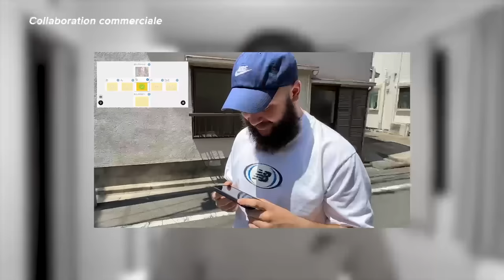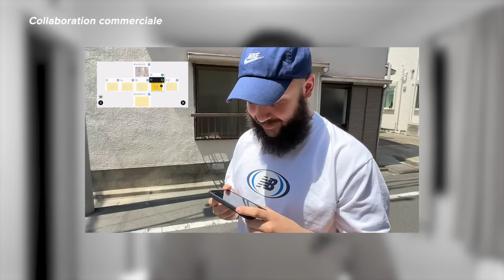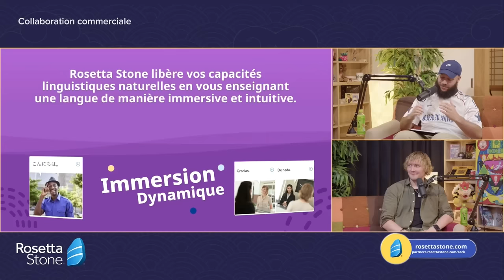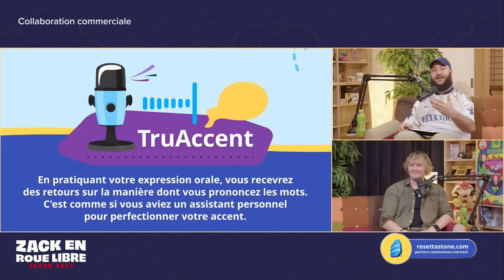Mitsugi, De la Rue jusqu’au Succès au Japon - Zack en Roue Libre avec Mitsugi (S07E28)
Timecodes :

Introduction : 00:00:00 - 00:01:39
Début d'émission : 00:01:39 - 00:05:47
Qui est Mitsugi : 00:05:47 - 00:13:59
D'où vient sa passion pour le Japon : 00:13:59 - 00:17:56
La culture japonaise, une sous-culture à l'époque ? : 00:17:56 - 00:21:25
Son départ pour le Japon :  00:21:25 - 00:25:41
L'arrivée sur le sol japonais : 00:25:41 - 00:33:05
Le contexte compliqué de son arrivée :00:33:05 - 00:40:21
Ses premiers boulots au Japon : 00:40:21 - 00:53:25
Ses débuts dans le modeling : 00:53:25 - 01:00:54
La période Covid : 01:00:54 - 01:05:43
La différence entre le travail en France et au Japon : 01:05:43 - 01:10:50
La naturalisation japonaise : 01:10:50 - 01:13:38
Ses débuts sur YouTube : 01:13:38 - 01:25:15
Sa situation aujourd'hui dans le modeling : 01:25:15 - 01:29:55
Sa notoriété au Japon et en France : 01:29:55 - 01:33:23
Sa vision sur le plafond de verre du contenu au Japon : 01:33:23 - 01:35:57
Sa vie de papa : 01:35:57 - 01:43:35
L'happening : 01:43:35 - 01:53:33
Fin d'émission : 01:53:3 - 1:55:40